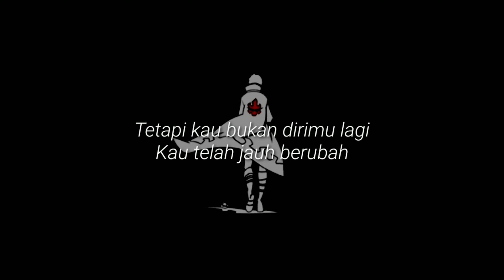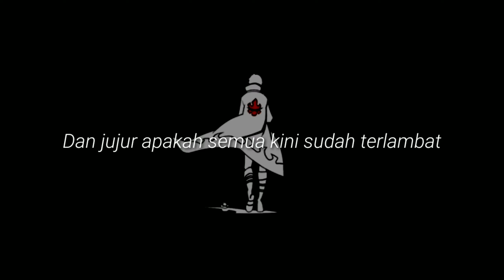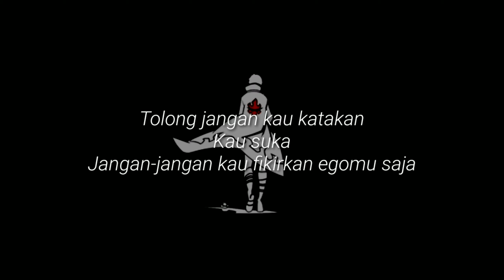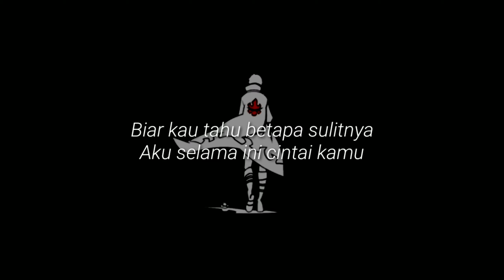Goliath-Masih Disini Masih Denganmu (Cover Hareip Music) | LIRIK LAGU